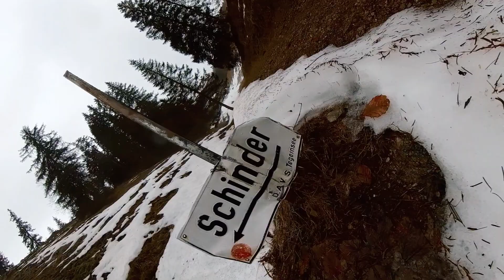Eine "Schinder"ei Tour - Start in 2024 mit schneereicher Tour im Mangfallgebirge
Mittelschwere Bergwanderung auf den österreichischen Schinder "Trausnitzberg" im Mangfallgebirge von Valepp Wanderparkplatz aus. Aufstieg über das steile Schinderkar bis zum Sattel (Schindertor und Fensterl).
Abstieg war durch sehr hohem Altschnee sehr anstrengend (über Schinderalm).

Leichtere Variante: Aufstieg über Schinderalm.

Tourdaten:
Gebirge: Mangfallgebirge
Ausgangspunkt: Wanderbushaltestelle Valepp
Distanz: 10,4 km
Auf-Ab: 870 hm
Maximale Höhe: 1.808 hm (österr. Schinder, Trausnitzberg)
Dauer: 5h (Aufgrund erschwerte Wanderung im Altschnee)

Dank an:
Relive und Insta360